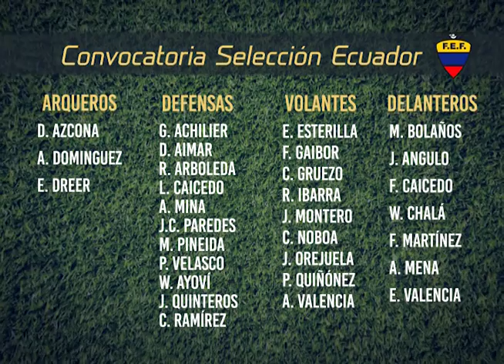Convocatorio Selección Ecuador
Nómina OFICIAL de convocados de la Selección Ecuatoriana de Fútbol para los partidos ante ‪Brasil‬ y ‪Perú‬ por ‪‎Eliminatorias 2018‬.